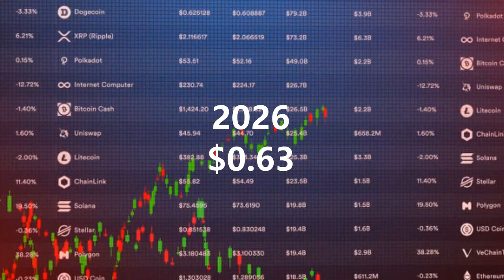CRONOS 2022-2028 PRICE PREDICTION